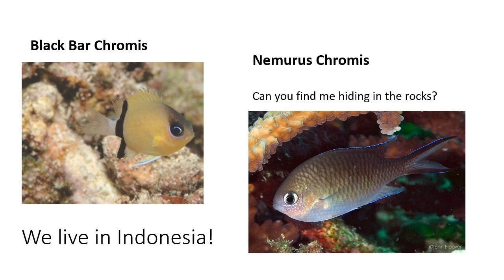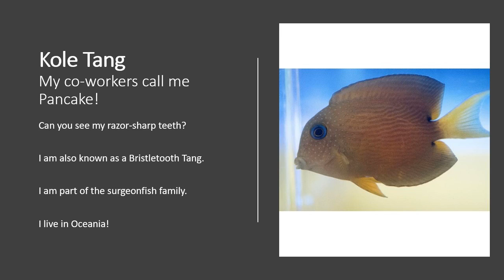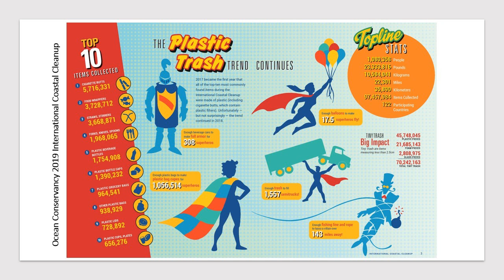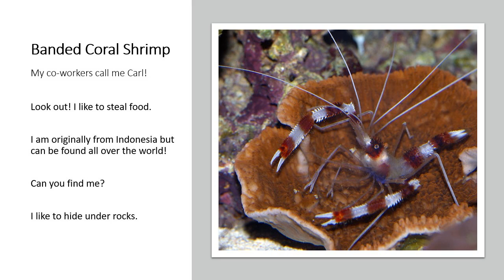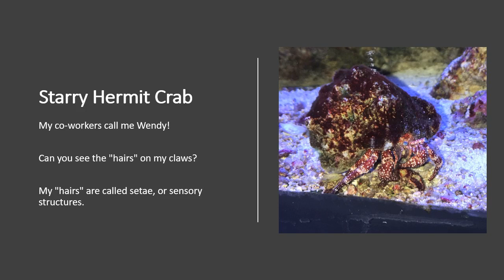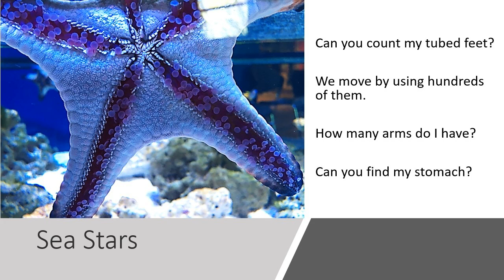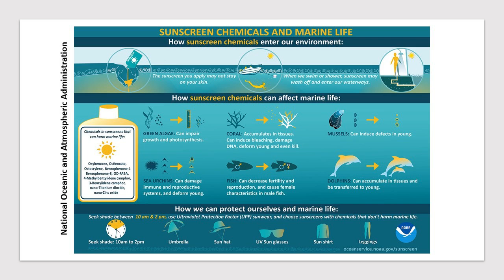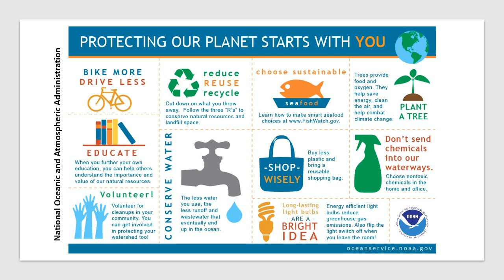Marine Tank Fish at Da Vinci Science Center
Learn about the fish and other marine animals that call our Marine Tank home.